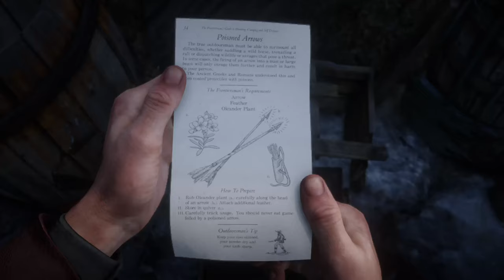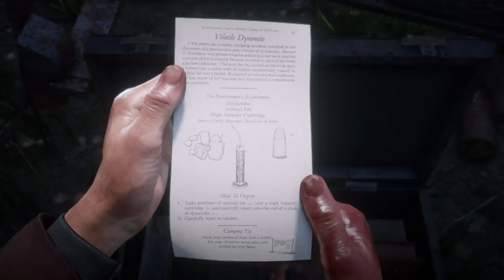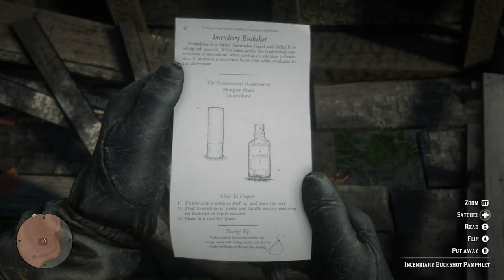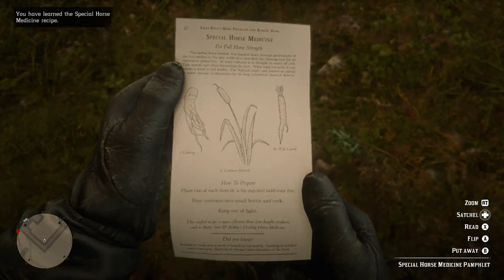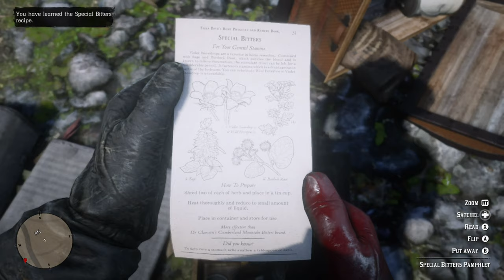RDR2 | Complete Pamphlet Location Guide - All Recips Pamphlets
A complete guide to all pamphlets, enjoy!